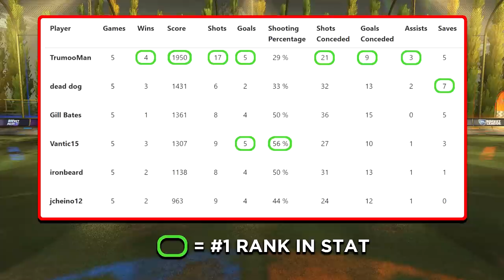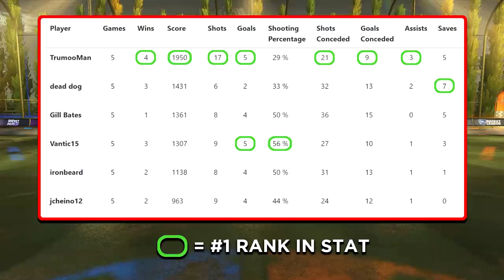I put a SECRET Diamond player in a PLATINUM lobby this is what happened...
Do bad teammates really hold you back in Rocket League? In this video we challenge the theory with a special odd man out style showmatch that puts one undercover diamond in a lobby full of "bad teammates", or in other words: plats. Will the diamond be able to rise above these lower ranked players and lead his team to victory, or will these plat teammates hold back his skill and cost him wins? Since Rocket League went free to play ranks and even matchmaking have changed a lot, but complaints about bad teammates are old as Rocket League itself. Whether gold, plat, diamond, champion or even GC, your teammates will have an effect on your success in this team-based game. This Rocket League experiment will give you an idea how your game play should look if you are truly better than your rank. This is the Rocket League Bad Teammate Challenge!